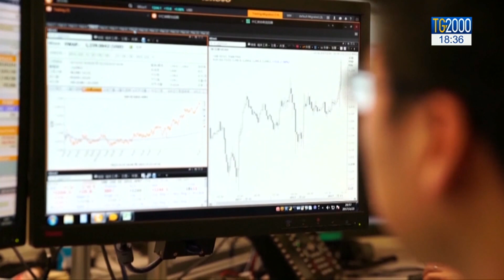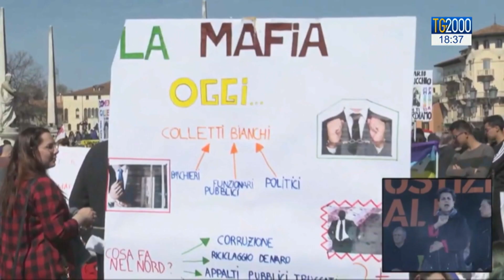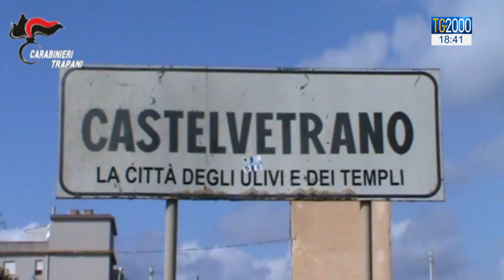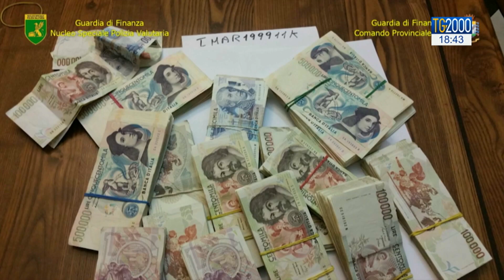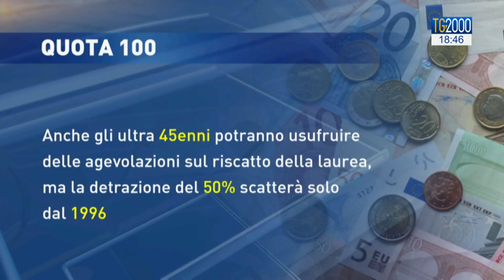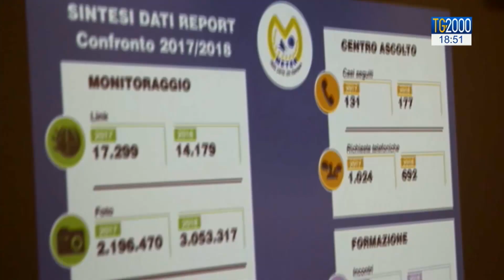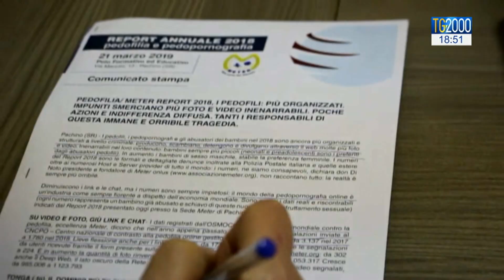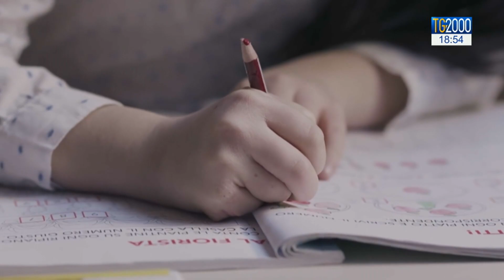TG2000 del 21 marzo 2019 – Edizione delle 18.30